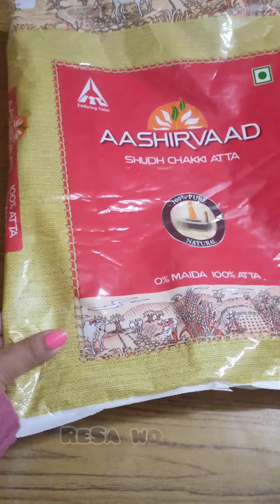Best use of waste aata bag |Reuse plastic bag | Best decorative items from aata bag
Hello crafty people 🙏 !